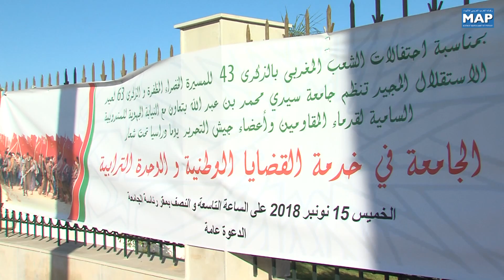فاس: لقاء حول "الجامعة في خدمة القضايا الوطنية والوحدة الترابية"‎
موضوع ”الجامعة في خدمة القضايا الوطنية والوحدة الترابية“  شكل موضوع لقاء نظم بفاس ، بمشاركة جامعيين وباحثين وقدماء المقاومين وأعضاء جيش التحرير